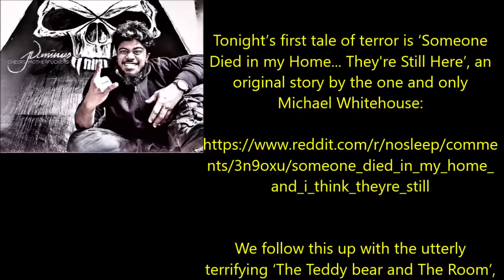''Fall Asleep to these Scary Campfire Stories'' | SOOTHING CAMPFIRE BACKGROUND SOUNDS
Come join me round the campfire for a deliciously evil collection of macabre tales...

Tonight’s first tale of terror is ‘Someone Died in my Home... They're Still Here’, an original story by the one and only Michael Whitehouse:

We follow this up with the utterly terrifying ‘The Teddy bear and The Room’, an original work by Deacon Clarke: